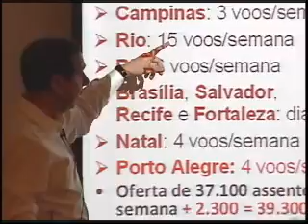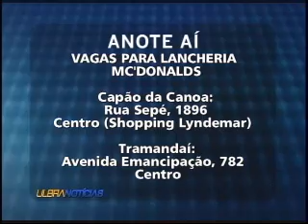Ulbra Notícias -- 11 de janeiro de 2011 -- Parte 2 de 4